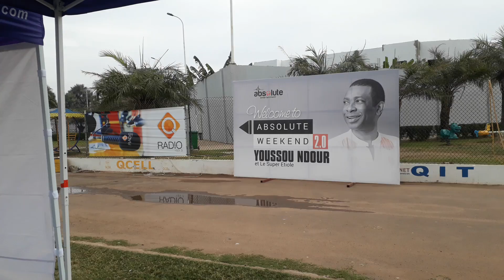Grand Bal Youssou Ndour GAmbie les derniers réglages